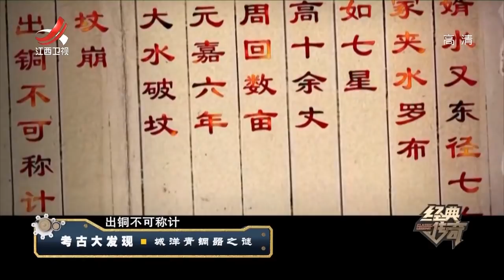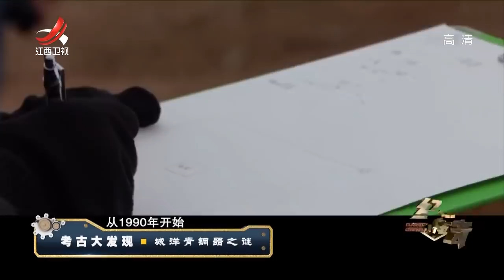《经典传奇》考古大发现：城洋青铜器之谜 20191017